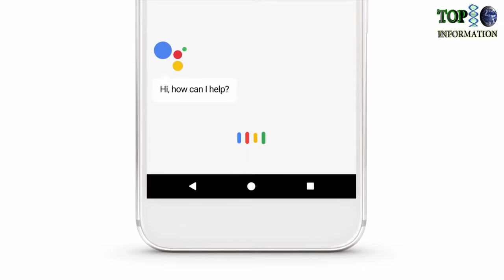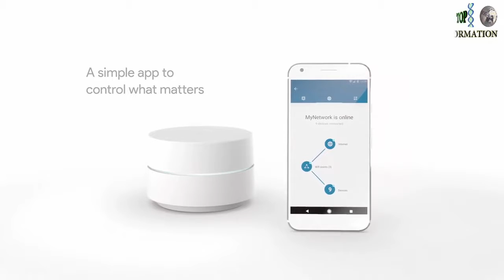Amazing Google gadgets you should buy...%1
Life become comfort...👌👍☺️